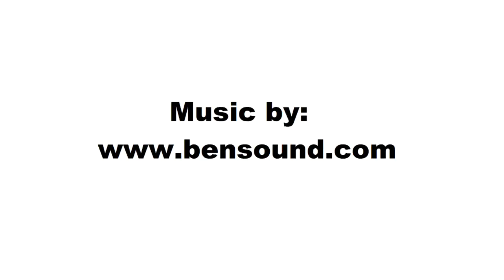Japan, Canada and Me - Dr Jie Yang, Professor of Japanese, University of Calgary (Alberta)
Dr. X. Jie Yang, Professor of Japanese, has been teaching Japanese language, literature and culture at the University of Calgary since 1991. His academic research is mainly focused on medieval Japanese literature, especially narrative visual materials, as well as the digital technology and its application on language learning and literature studies. At the 2016 Spring Conferment of Decorations, Dr. Yang was awarded the Order of the Rising Sun, Gold Rays with Rosette.